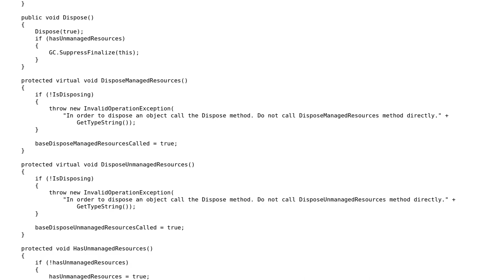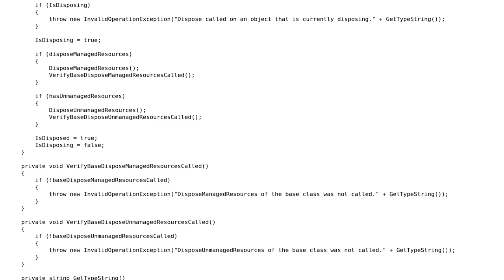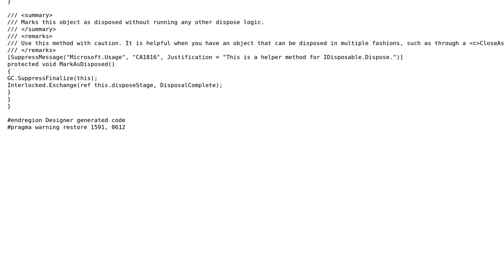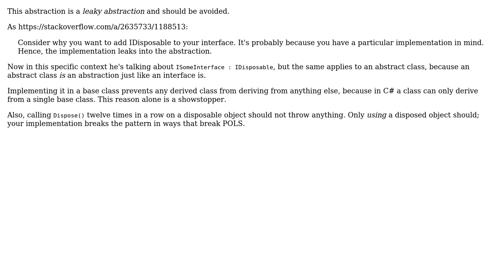Code Review: Dispose pattern - DisposableObject (2 Solutions!!)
Code Review: Dispose pattern - DisposableObject

With thanks & praise to God, and with thanks to the many people who have made this project possible! | Content (except music & images) licensed under CC BY-SA | Music | Images & others | With thanks to user Pellared user Mathieu Guindon user Kent Boogaart user Jamal and the Stack Exchange Network Trademarks are property of their respective owners. You are responsible for your own actions.